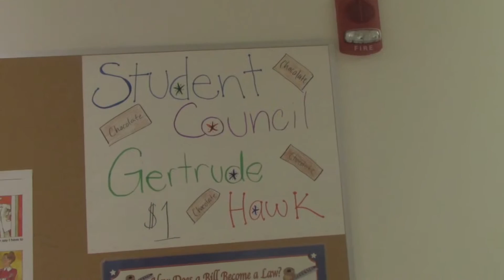Chocolate Creepypasta (Parody)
Prepare to get spooked with the besterest creepypasta ever made. If I didn't already use the title "Something Spooky" for another video, I'd use it here.